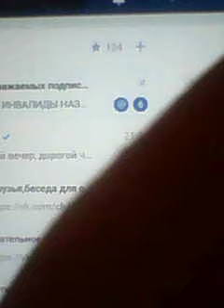ВИДЕО БЛОГ №15 1 ЧАСТЬ